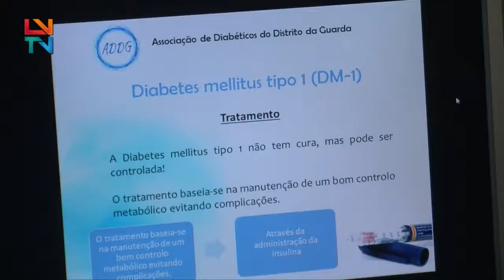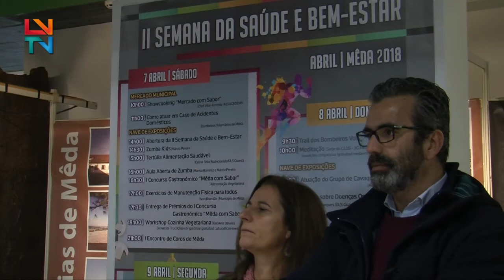Mêda Promove Semana da Saúde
O Município de Mêda promove 2ª Edição da Semana da Saúde com principal objetivo de promover um estilo de vida saudável